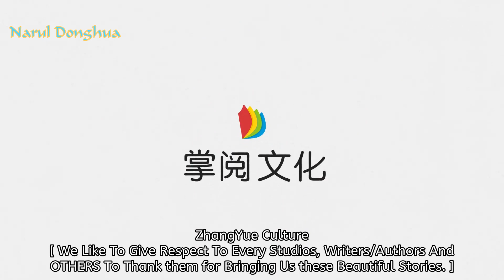Dubu Xiaoyao Episode 59 English Sub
Make sure you go and support the original series.

I like every character of this video & support the owner’s hard works. I like to promote the owner videos, songs with full support, and try my best to make their hard work to Global.
But, If you are the owner of the video, music and don’t want them to be in my video, then plz sent me an email.